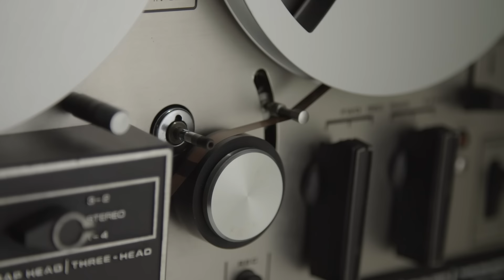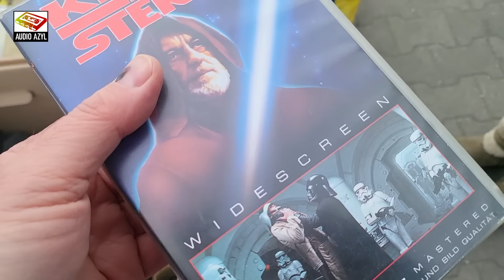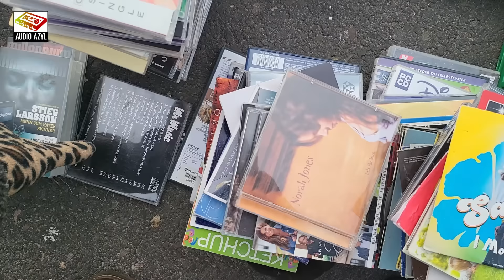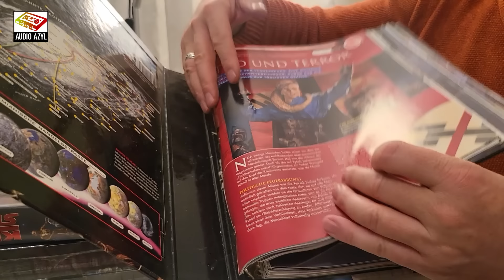Nowa dostawa eksponatów i pchli targ - Audio Azyl: Poczekalnia 76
Dawno nie byliśmy na targowisku - pogoda dość zimowa i wystraszyła wielu sprzedających... ale spokojnie i tak udało nam się coś kupić ;) A co dokładnie zobaczycie w drugiej połowie odcinka
Serdecznie zapraszamy !